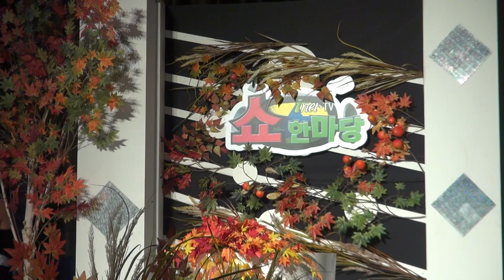김종완-인생아+당신은 내사랑_쇼 한마당-신도림테크노마트11층_영상감독 이상웅-2013.10.29. 00026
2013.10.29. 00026. 가수 김종완-인생아+당신은 내사랑_쇼 한마당-신도림테크노마트11층_영상감독 이상웅_leesw.(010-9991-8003)